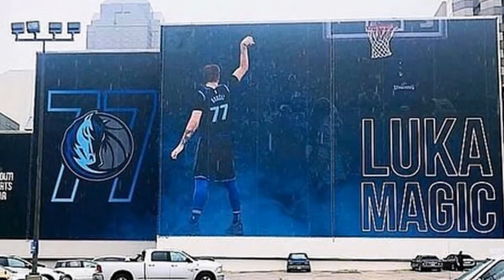Kristaps Porzingis struggling to get out of a car